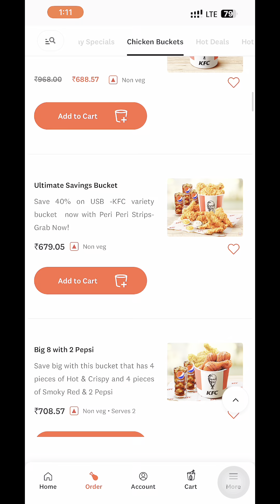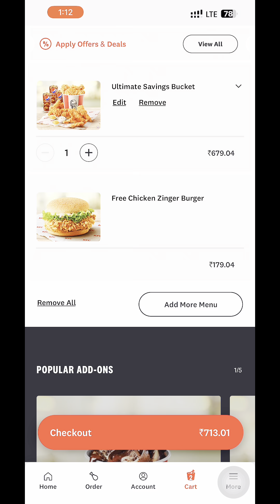Free KFC Burger 😍